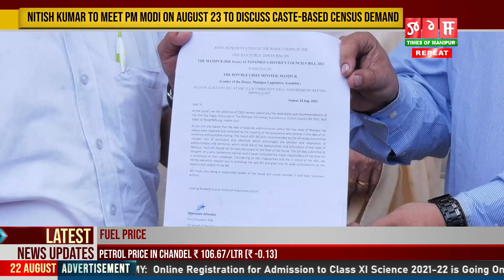THE MANIPUR HILL AREAS AUTONOMOUS DISTRICT COIUNCIL BILL 2021 ASSEMBLY DA KHANABIYU HAINA TAKSINKHRE